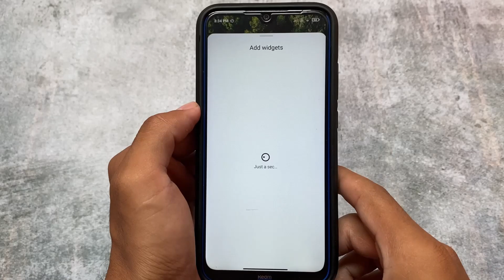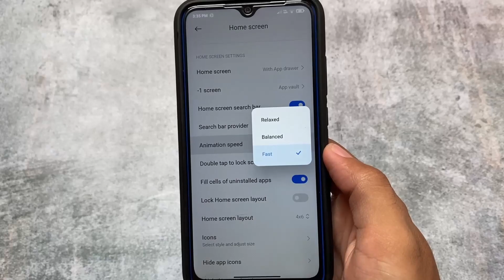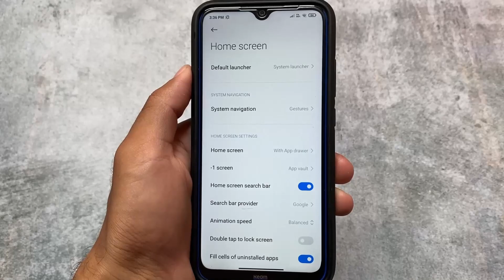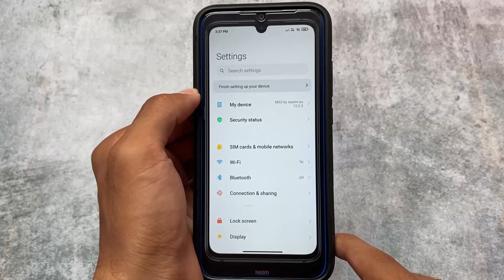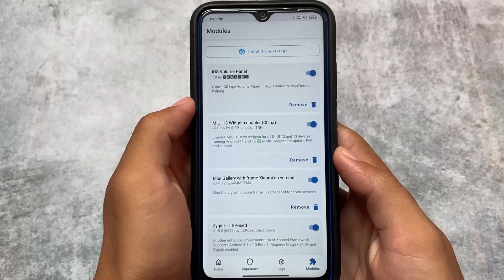Best MIUI MODS so far to try in 2022 !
Hey guys, What's Up? Everything is good I Hope. In this video, I'm gonna show you " Best MIUI MODS so far to try in 2022 ! ". Make Sure to watch this video till the end to understand everything.